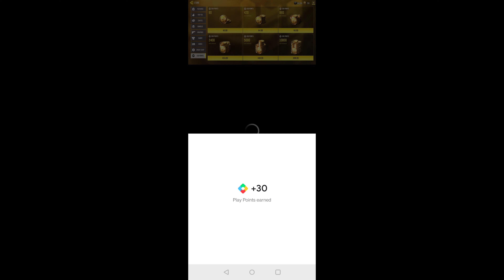Trying the NEW CR-56 AMAX & K9 Unit in COD Mobile!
NEW AMAX AND K9 IN COD MOBILE!!

🔹Channel is strictly COD Mobile for now!